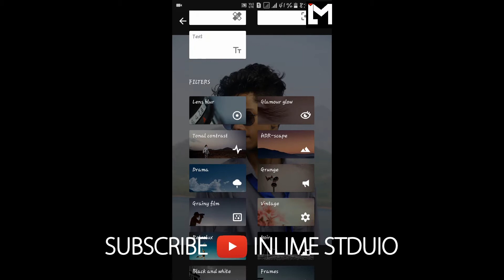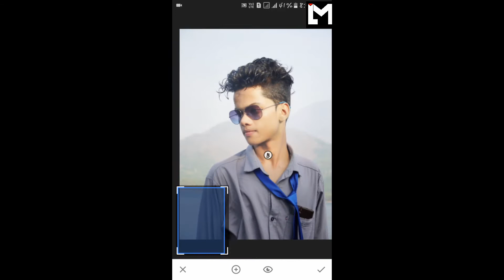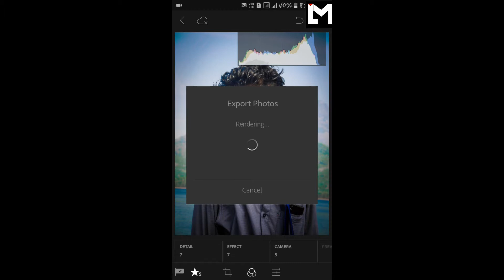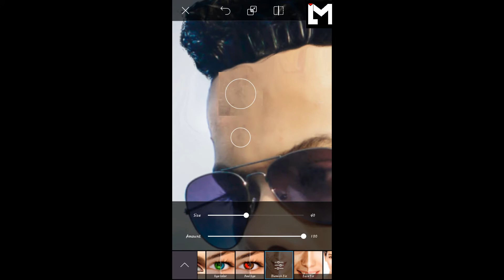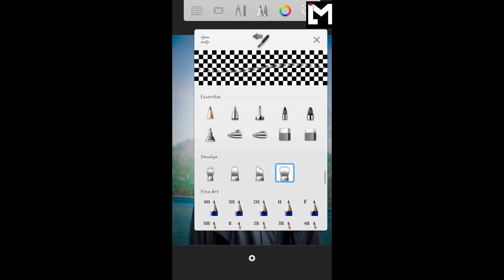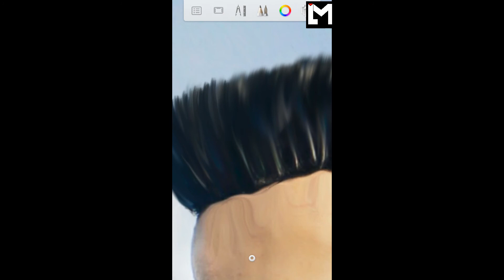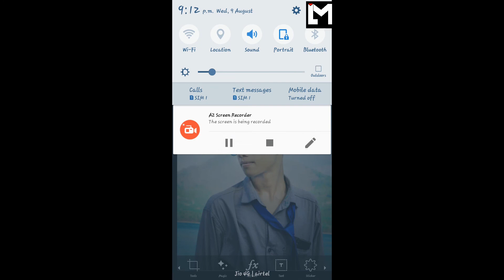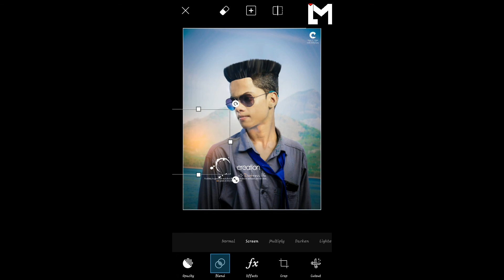WOW! It's AWESOME...! The Most Exclusive Mobile Editing Of 2017 | InLime Studio Editography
Used Softwares : Adobe LightRoom, PicsArt & SnapSeed
On Android Platform
Photo Editor : Faris Fari
Video Editor : Julfar Moh'd

InLime Studio is an Visual Art Studio Team of an artist's who work within that Studio. It develops, creates, Innovation in Creative Editing, Tutorials, Tips and Tricks for your PC and Mobile.

InLime Studio CEO : JULFAR MOH'D , SAFWAN BIN MOH'D , SHEMILNAJ

InLime Studio Team : ANWAR , SHEBEEB , ANSIF , RASHIF , AJMAL ,SHANIR , SAIJU
Need Your Complete Support to us.